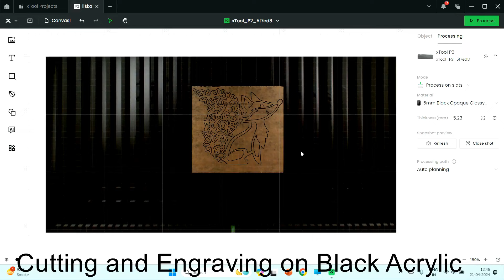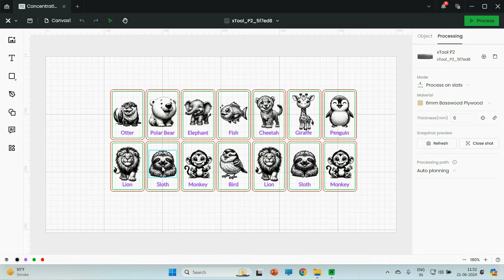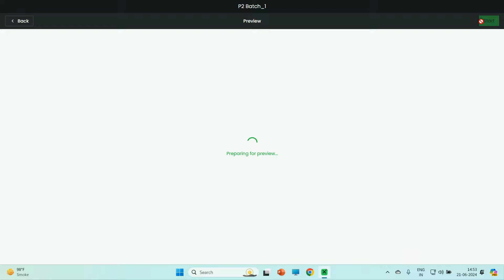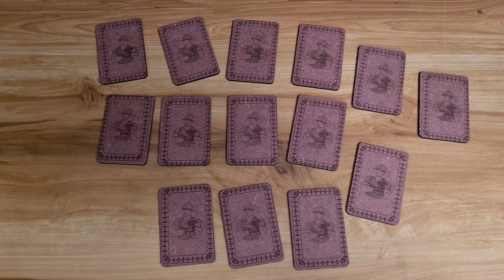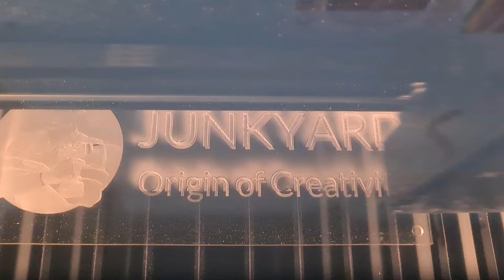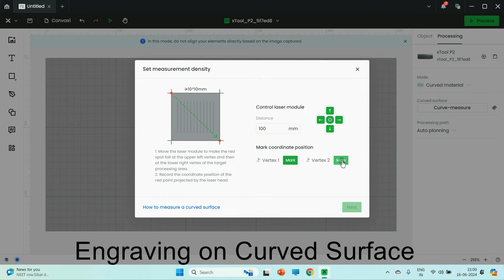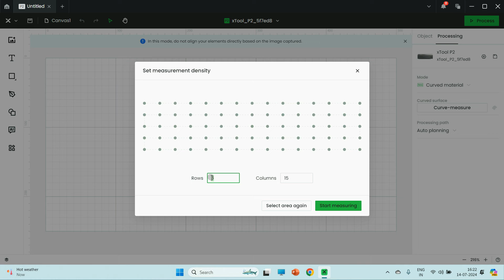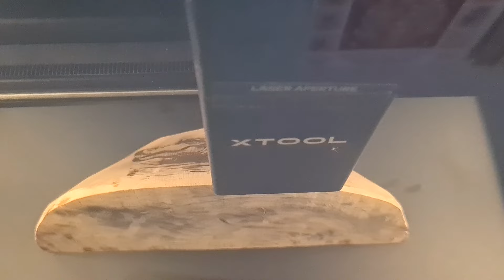xTool P2 55W Desktop CO2 Laser Cutter | Amazing Projects Making that others Laser Machines Can't!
Junkyard- Origin of Creativity.
In this video, I'll be demonstrating a range of projects achievable with the laser cutting and engraving machine.
You can buy from xTools official:
xTool P2 - 55W Desktop CO2 Laser Cutter
In this channel you can watch how to make: DIY: Amazing Ideas for Woodworking Tools Like Router, Trimmer, Circular Saw, Angle Grinder, Drill Press, Wood Planner, Orbit Sander, Belt Sander, Disc Sander, Impact Drill, Table Saw and Miter saw.